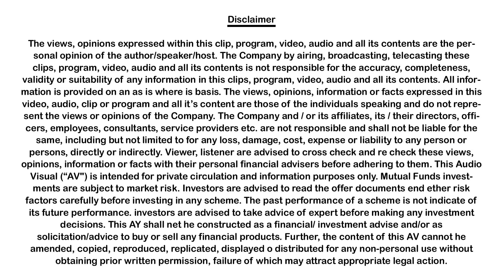Lesson Learned from Popular Finance | Money Fraud | Money Scam | Malayalam | Diaz Academy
വർഷങ്ങളുടെ പ്രവർത്തിപരിചയം ഉള്ള കമ്പനികൾപോലും പെട്ടൊന്നൊരുദിവസം അടച്ചുപൂട്ടുന്നു. ഒരു ജീവിതകാലം മുഴുവൻ നിക്ഷേപിച്ച  സമ്പാദ്യം ഒറ്റദിവസംകൊണ്ട് നഷ്ടപ്പെടുന്നു. എന്നാലും വീണ്ടും വീണ്ടും ഈ ചതിക്കുഴിയിൽ പല ആളുകളും വീണുകൊണ്ടിരിക്കുന്നു. ദേശസാത്കൃത ബാങ്കുകളെ അപേക്ഷിച്ച് നോൺ ബാങ്കിങ്ങ് ഫിനാൻഷ്യൽ സ്ഥാപനങ്ങൾ എങ്ങനെയാണ് കൂടുതൽ നിക്ഷേപകരെ ആകർഷിക്കുന്നത്? നിക്ഷേപത്തിന് അവർ കൂടുതൽ പലിശ കൊടുക്കുന്നതെങ്ങനെയാണ്? എന്നതിനെകുറിച്ചെല്ലാമാണ് ഈ വീഡിയോയിലൂടെ ഞങ്ങൾ ഷെയർ ചെയ്യുന്നത്. ഉപകാരപ്രദമെങ്കിൽ സുഹൃത്തുക്കൾക്ക് ഷെയർ ചെയ്യുക.

- Diaz Academy